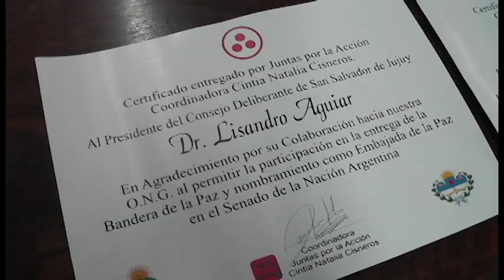Visita de la Embajadora de Paz